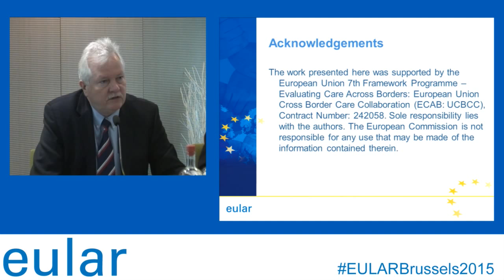EULAR Brussels Conference 2015: Q&A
Q&A - Cross-­‐border health care – State of play and challenges

Dieter Wiek, Chair of EULAR Standing Committee of PARE
Dr. Terje Peetso, Programme Officer, Directorate-­General for DG Connect, EC
Corina Vasilescu, Policy Officer, Healthcare Systems Unit, DG Sante European Commission
Dr. Michela Tinelli, Research Fellow, The London School of Economics and Political Science, LSE Health and Social Care